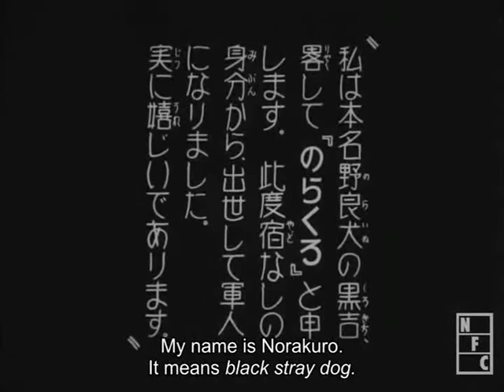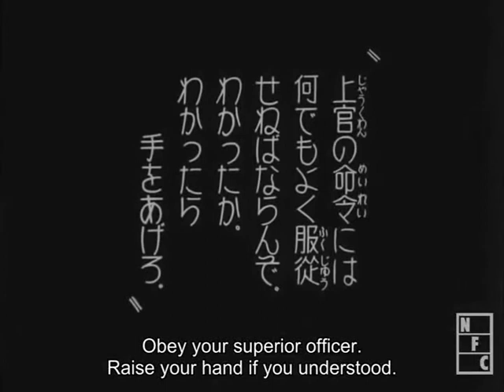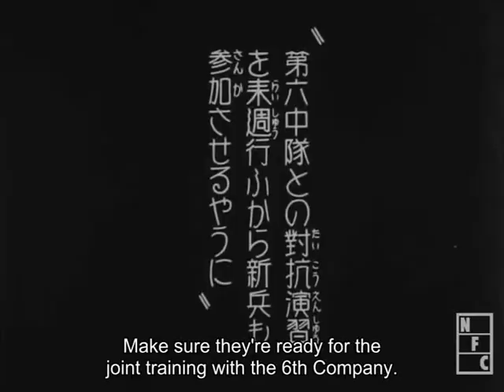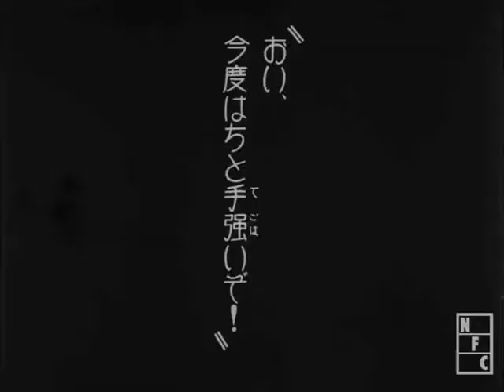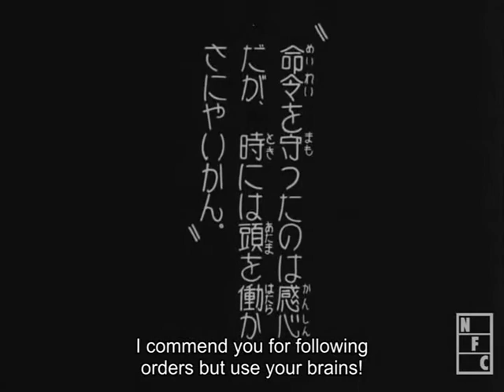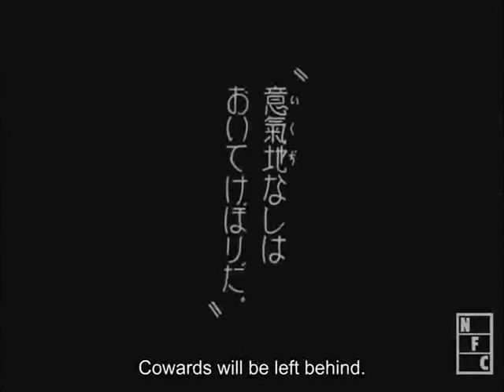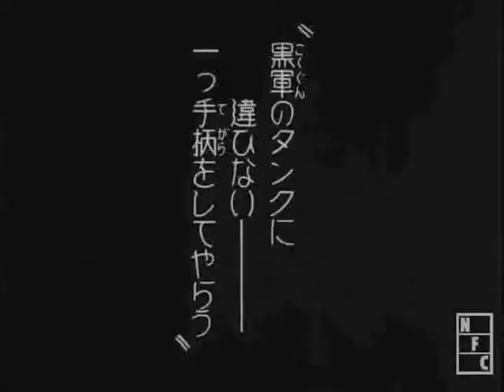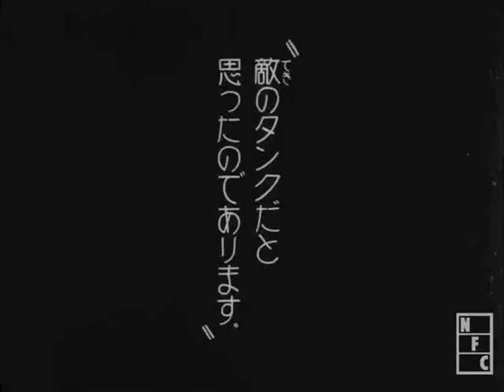Private Norakuro In Boot Camp Training 1933 Animê antigo produzio por Yasuji Murata